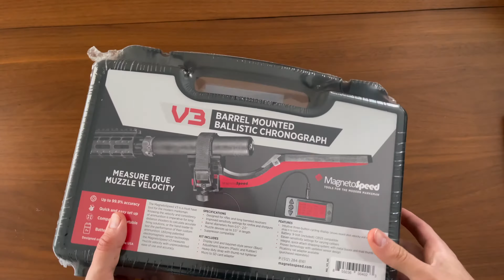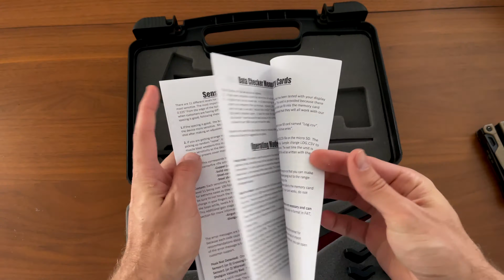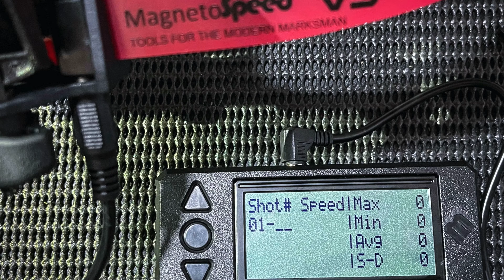MAGNETOSPEED V3 UNBOXING | BRAND NEW | WHATS IN THE BOX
A look at the MagnetoSpeed V3

FILMING GEAR
iPhone 15 Pro Max
Rode Go II Microphone
Godox Light
Godox Softbox